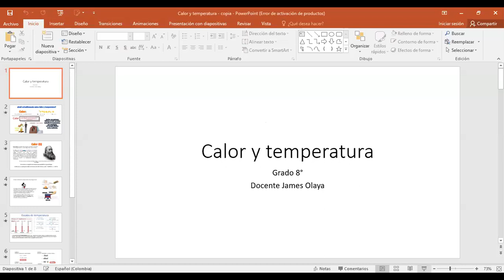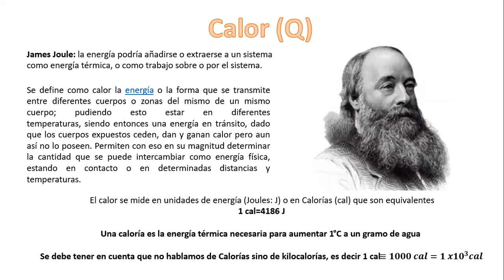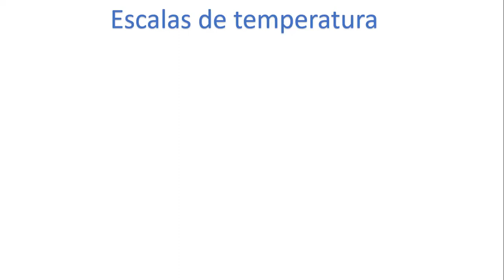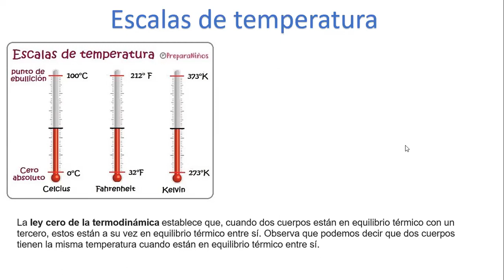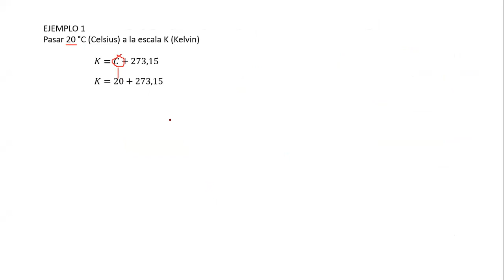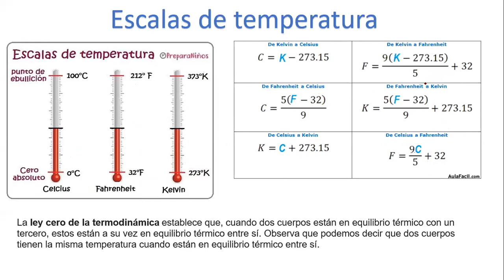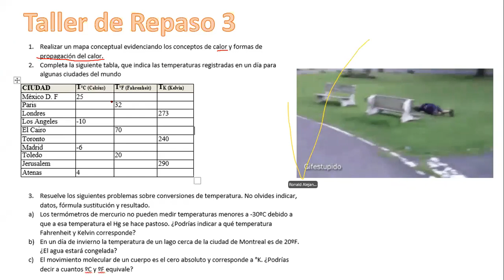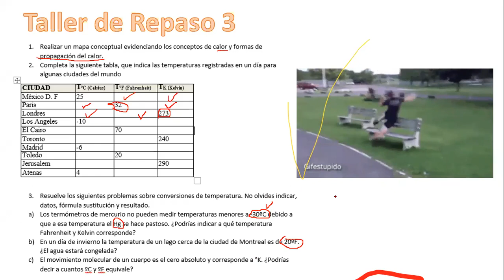Clase 8° Calor y temperatura Físico Química Kimy